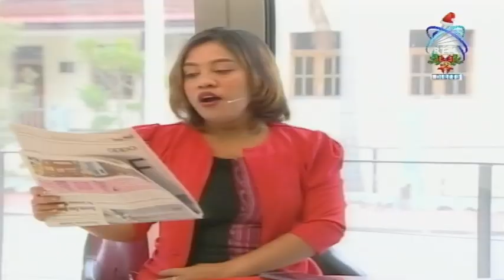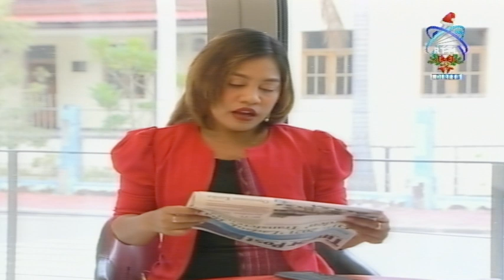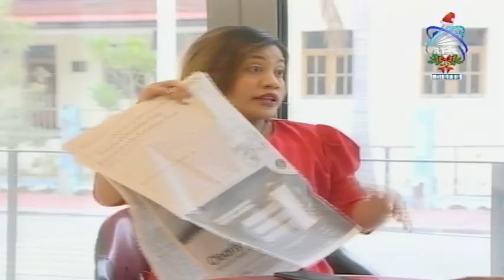Café Dader 05-01-2021